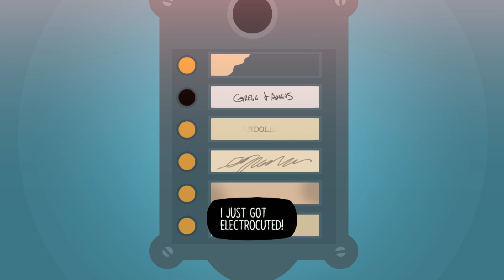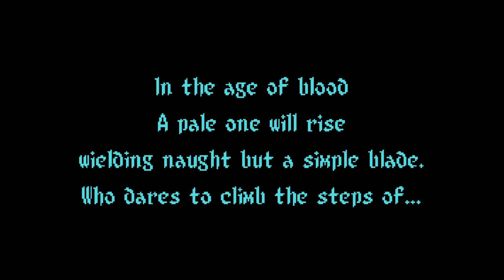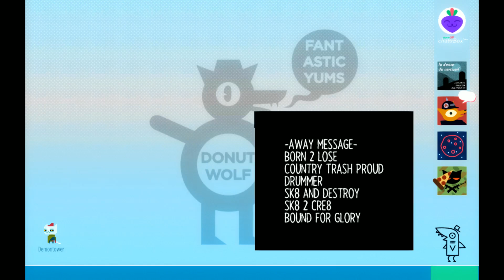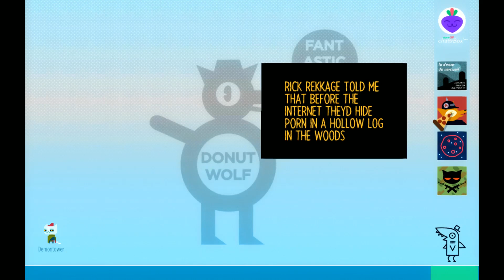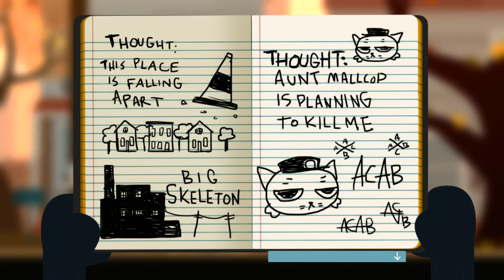Night in the Woods [Episode 3] Slaughter of the Blood Thief